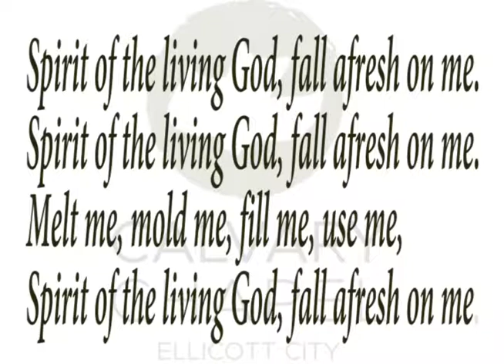Calvary Chapel Ellicott City, John 8:12-30, March 3, 2019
Sunday Mornings through the Bible, verse by verse with Pastor Dan Sexton. Today's study is John 8:12-30